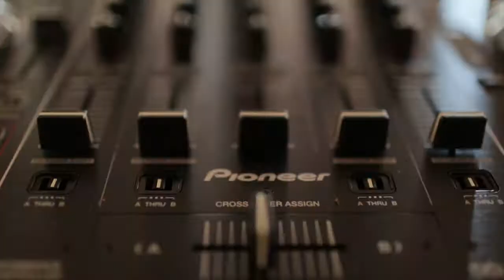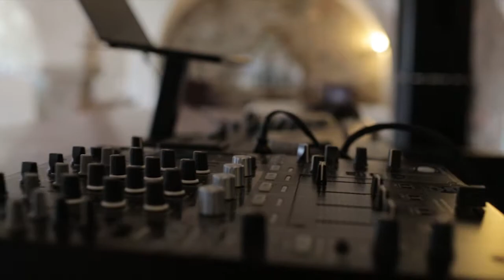Castel Ivano parte 2